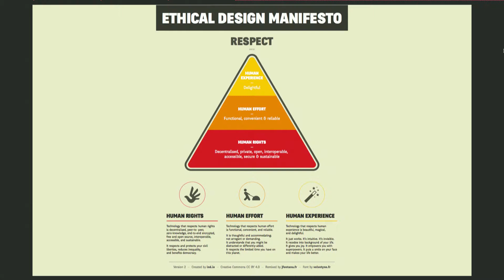(FR) 🤐Privacy by Design 🔐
Qu'est-ce que la privacy by design ? Comment s'emparer de cette question quand on travaille dans le Produit ? Table ronde entre Pierrick Thébault, Chief Design Officer @ Qwant, Valère Fédronic, fondateur @ Facetts et Geoffrey Dorne @Design&Human sur l'enjeu de la vie privée, des données personnelles, de l'identité numérique dans le design.